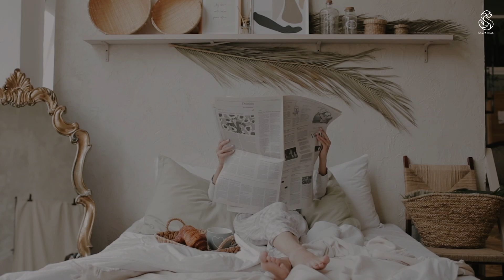Vi granskar ditt anställningsavtal...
Är du osäker på vad som står i ditt anställningsavtal? Bli säker med hjälp av Säljarnas jurister som granskar ditt avtal kostnadsfritt. På så sätt får du tid till annat... ja, kanske roligare saker?
Allt du behöver göra är att ladda upp ditt avtal här